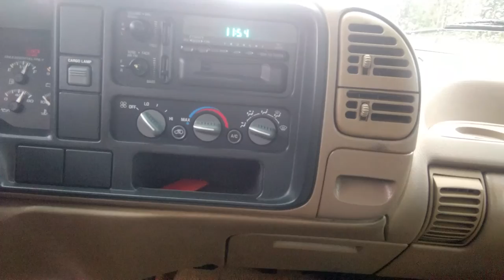1995 Chevy 1500 for mr. Langley by MC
Chevy 1500 at LaGrange Toyota by MC